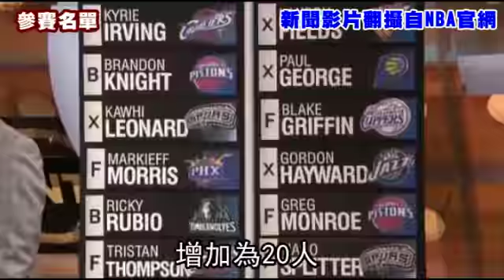NBA新秀賽破例 林書豪成首亮相台裔球員 2012.02.18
「林來瘋（Linsanity）」太熱，NBA聯盟也破例讓林書豪入選新秀挑戰賽，也成為史上首名在NBA明星周亮相的台灣裔球員。